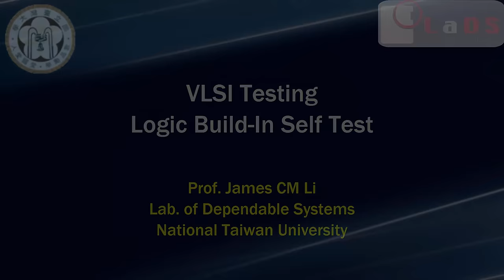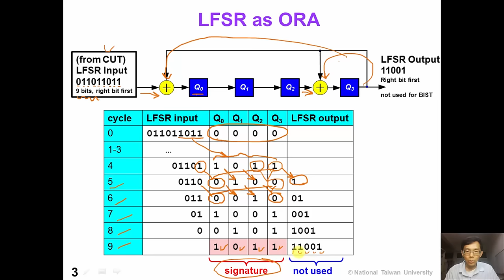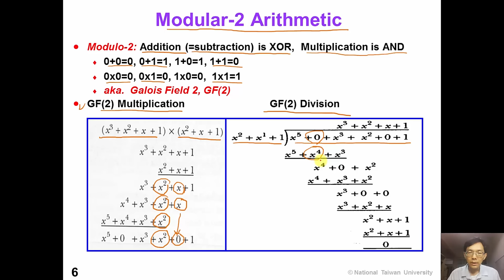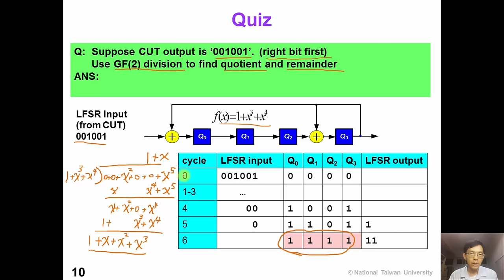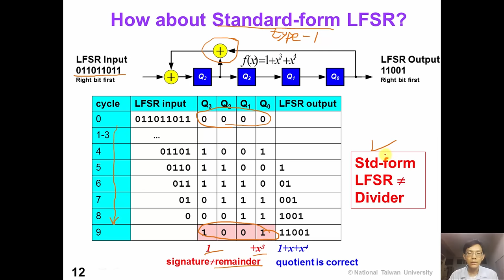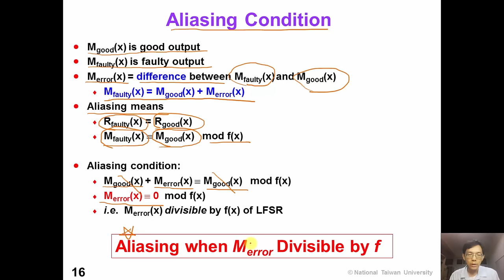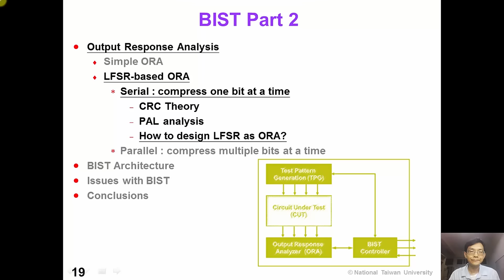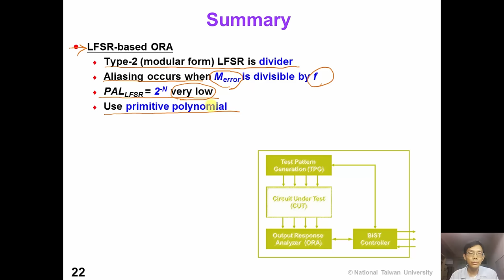14 2 BIST2 SerialORA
VLSI testing, National Taiwan University